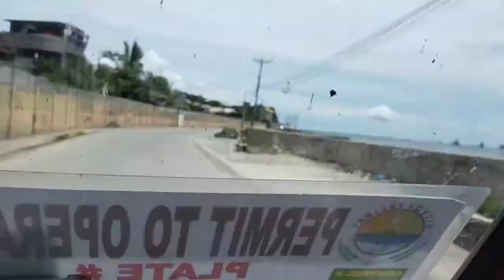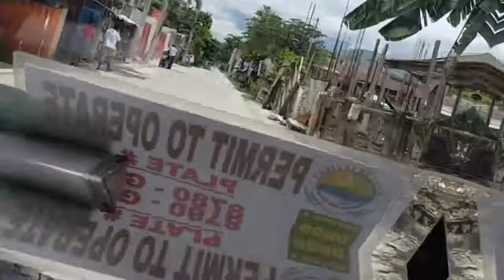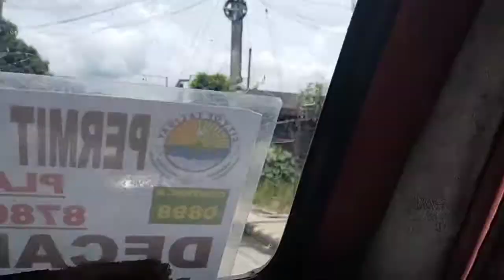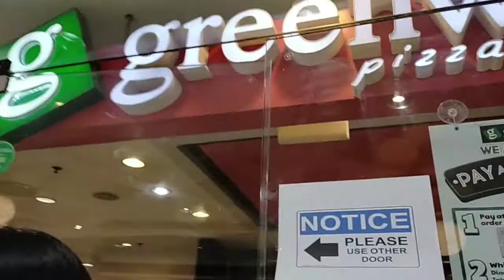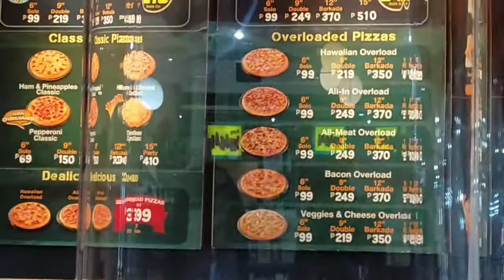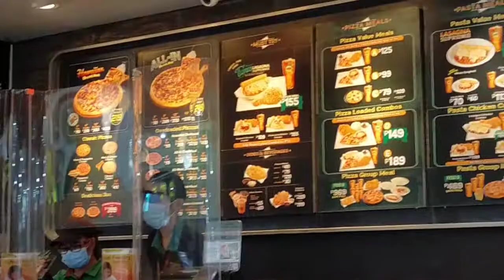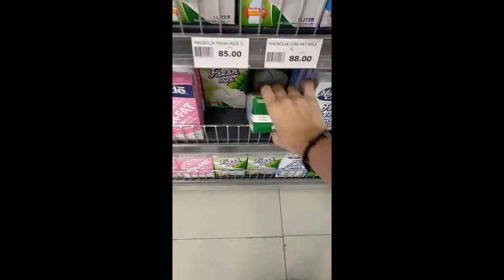rayandpatty NAKALABAS NA RIN SA BAHAY NG DAHIL SA LOCKDOWN 🙈😊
Please 🙏🙏 help us share this to your friends and like my videos. And PLEASE help us support and grow our channel.  Thanks guys love lots ❤️

FOLLOW US ON:
RAY AND PATTY

RAYANDPATTYSIBLINGS

FB ACC:
RAY RAY

PATRICK ROUIS